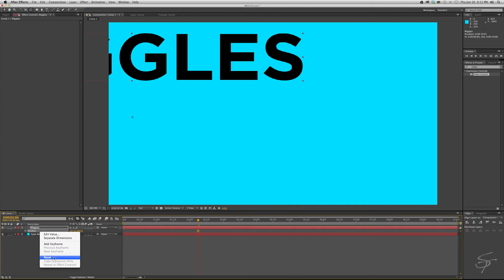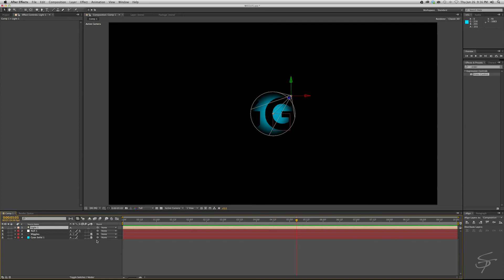Wiggle Expressions in After Effects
After Effects Quick Tip:
How to use wiggle expressions to automate keyframing.